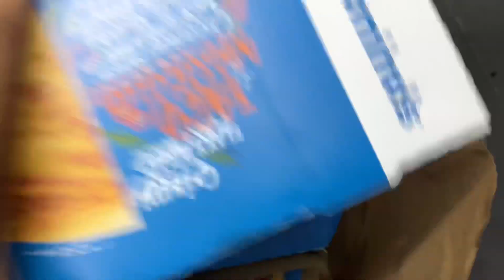Kinnar ne boyfriend ka tattoo banai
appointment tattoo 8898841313